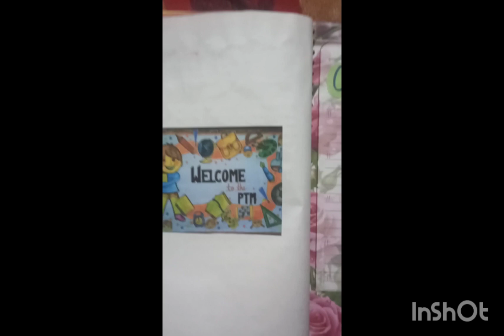How to make school record and school profile file Deled bed||BTC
In this video you may helped in making school report file and school profile file deled